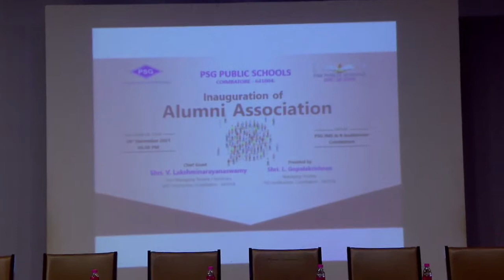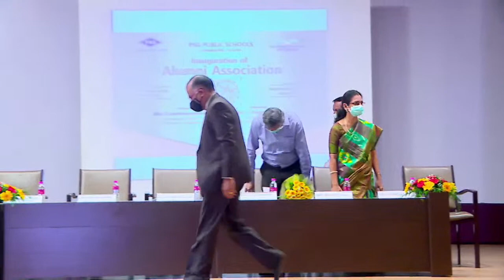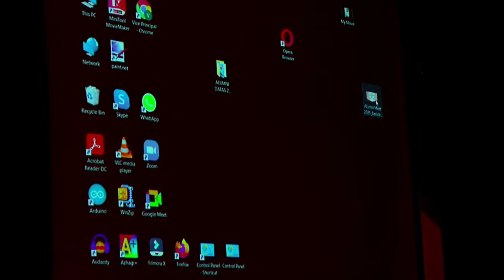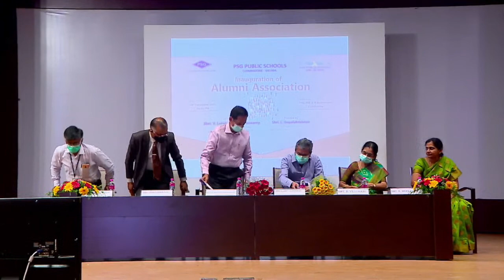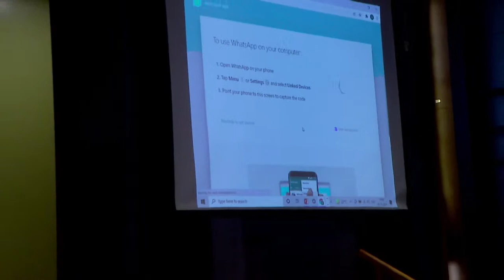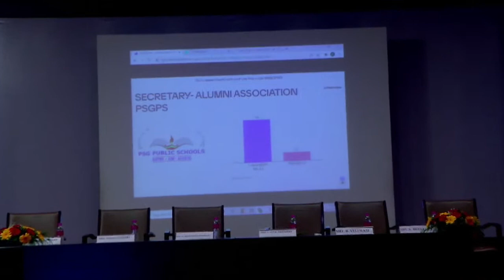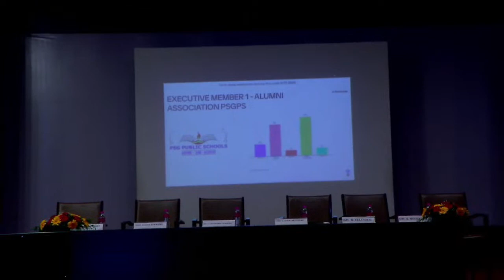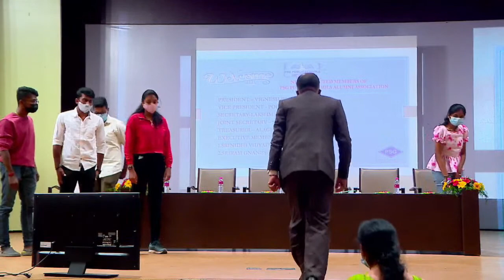PSG PUBLIC SCHOOL INAUGURATION OF ALUMNI ASSOCIATION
INAUGURATION OF ALUMNI ASSOCIATION